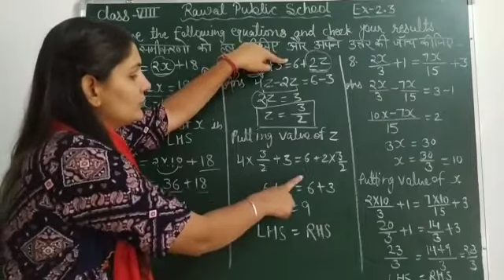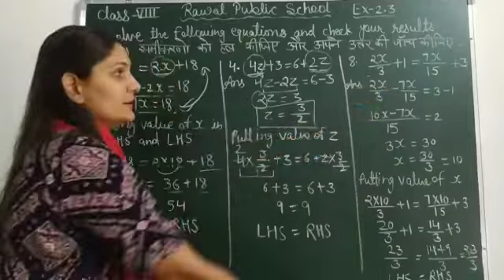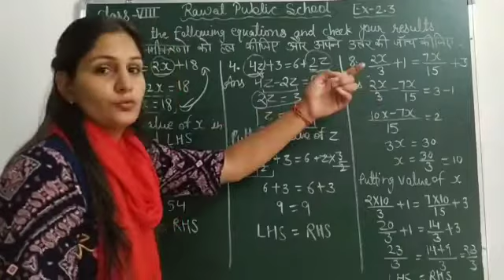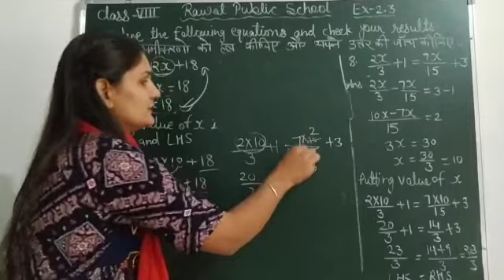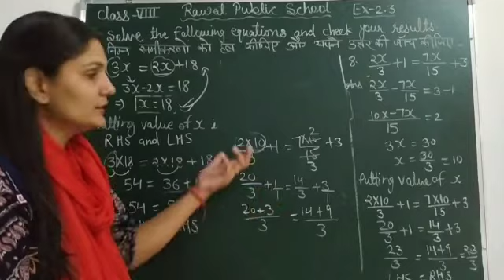Class 8 th ex-2.3 English+ Hindi medium